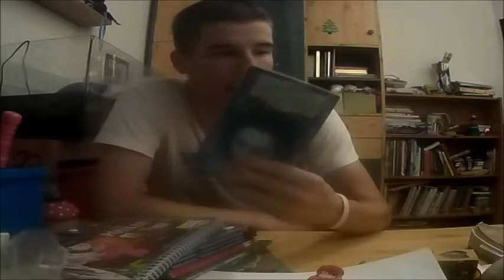Twin Peaks Ki Ölte meg Laura Palmert ??? Könyv Kritika